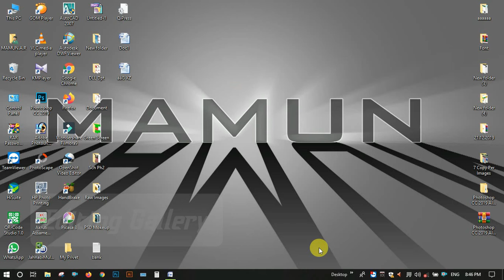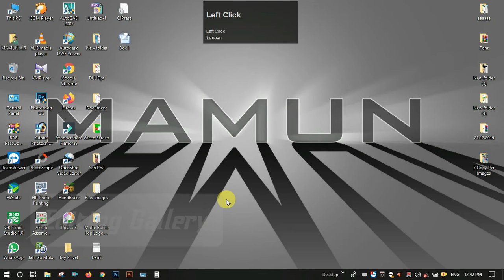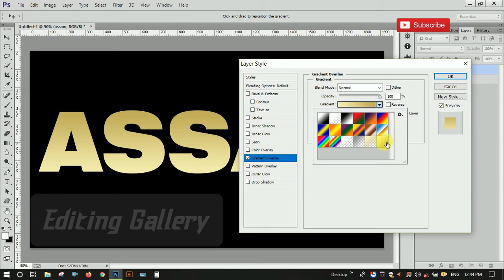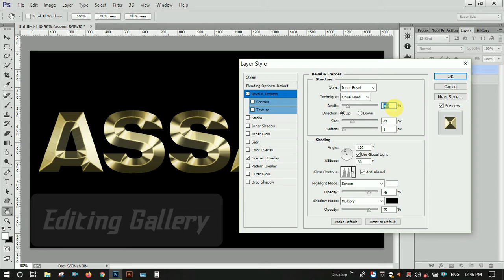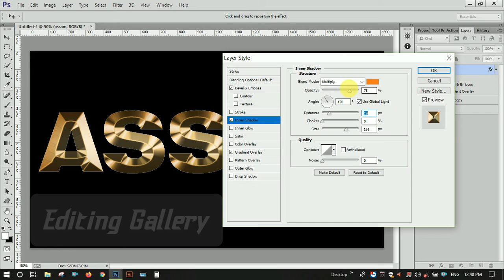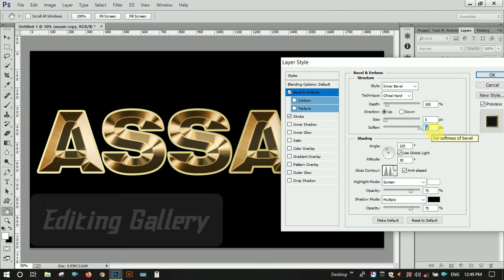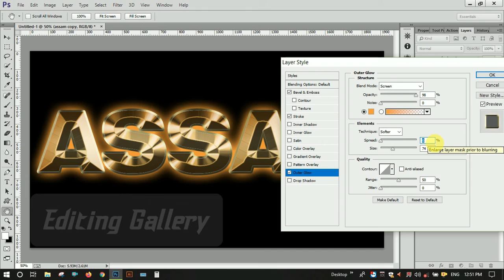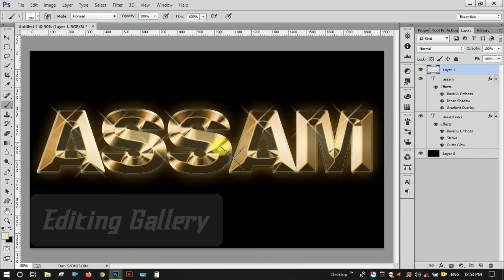How to Make 3D Golden Text Effects In Photoshop, ফটোশ্বপত কেনেকে ৩ডি আকাৰত সোণৰুপে ডিজাইন কৰিব পাৰি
This is a simple way to make 3d latter writting in photoshop